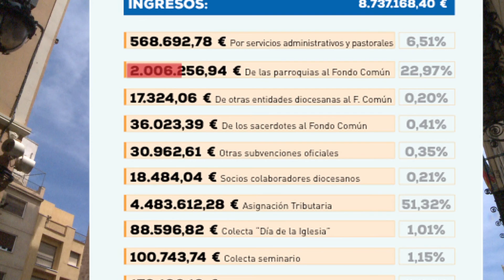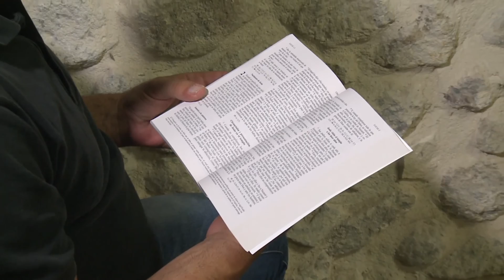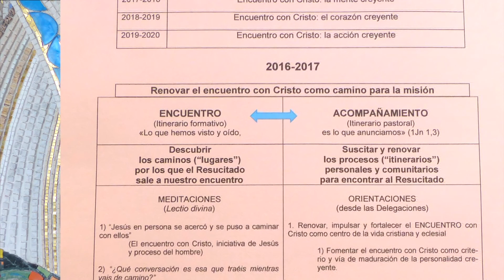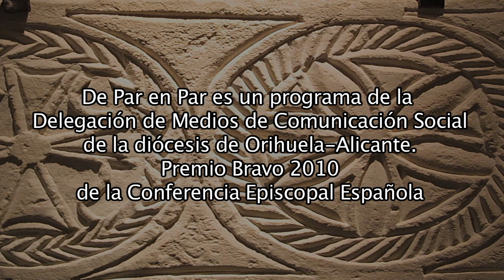2016 11 11 DePP PROGRAMA 07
Mensaje de D. Jesús Murgui / El Día de la Iglesia Diocesana / Órdenes de Presbítero en Aspe / Noticias desde Roma / Mesa redonda de la Comisión Fe-Cultura / Videoclip "Tu mar" de Juan Susarte y Confia2.